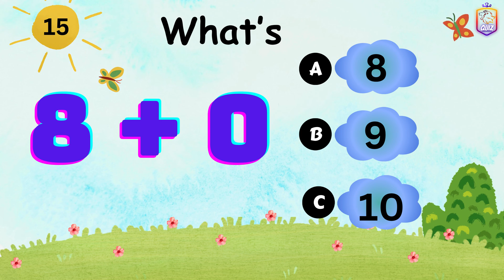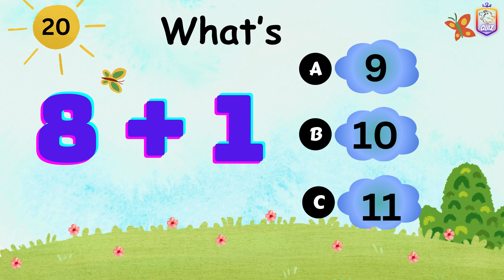Addition questions for kids | Kids Learning | Kids Maths | Addition Questions Quiz | Fun learning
This exciting video is packed with fun and engaging addition questions designed just for YOU!  Get ready to solve problems with:

Colorful characters and animations: No boring flashcards here! We'll make learning an adventure with friendly faces and eye-catching visuals.
Different difficulty levels: Whether you're a beginner adding up to 5 or a pro tackling double digits, we've got questions that will challenge you just the right amount.